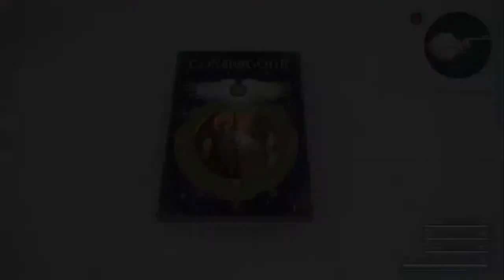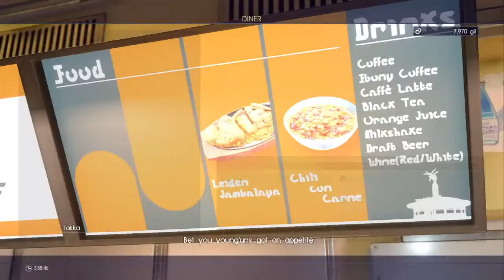NOT 4 ASPHO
my back hurts